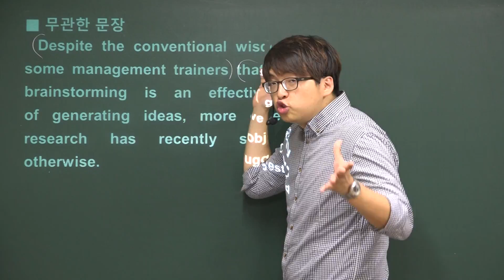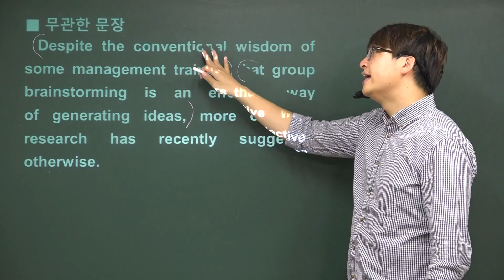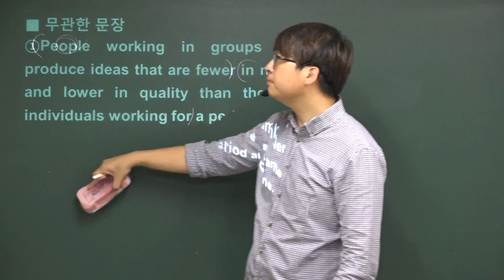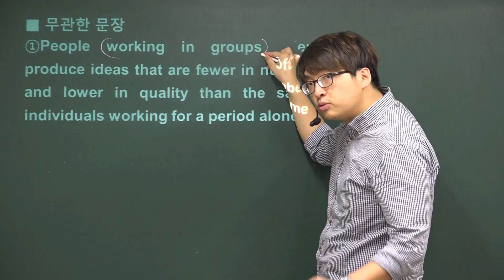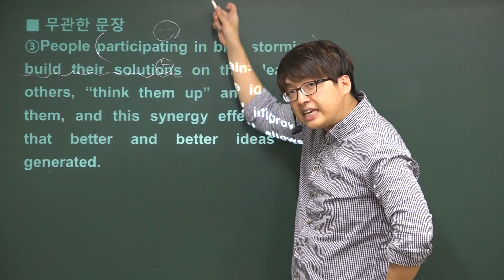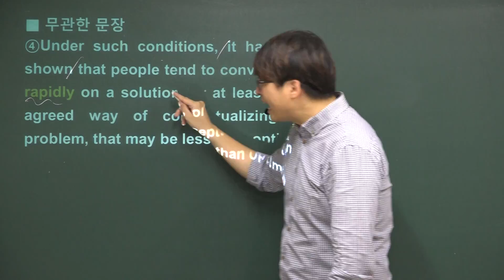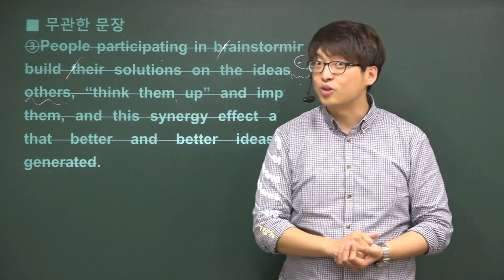2014년 7월 고3 영어모의고사해설 (27번-무관한문장)